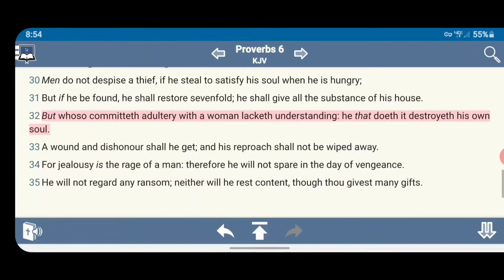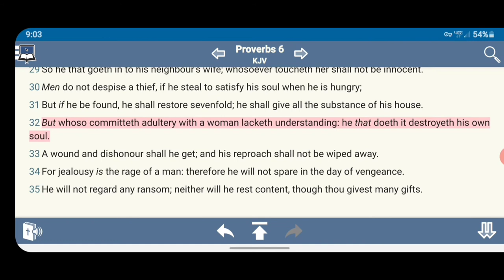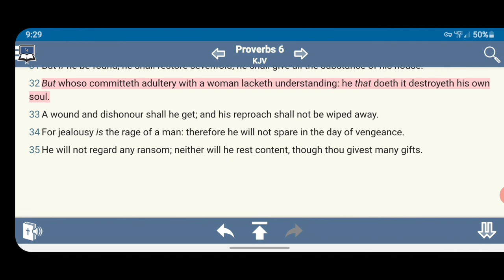Whoso Committeth Adultery With A Woman Lacketh Understanding GMSShieldOFaith03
Whoso Committeth Adultery With A Woman Lacketh Understanding